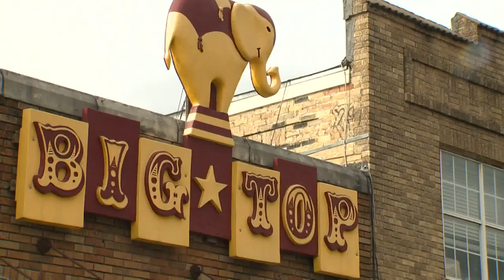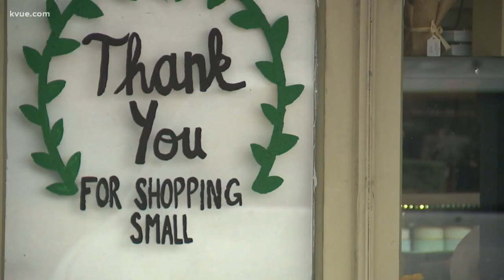Austin candy shops taking a hit for Halloween amid pandemic | KVUE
Austin candy shops are taking a hit for this Halloween amid the COVID-19 pandemic. KVUE spoke with two local shops.